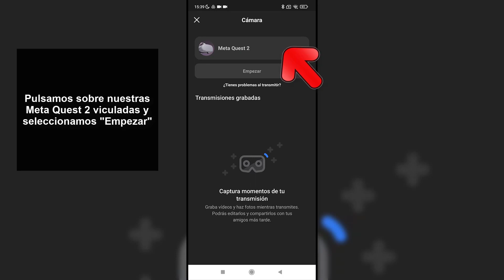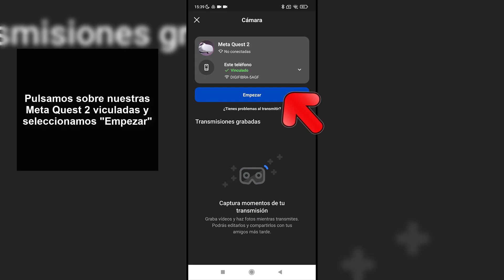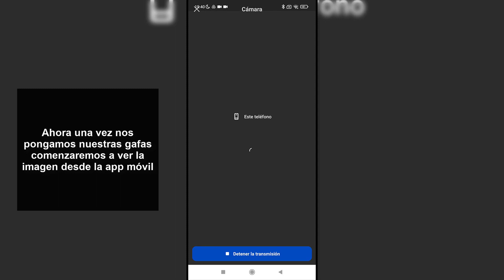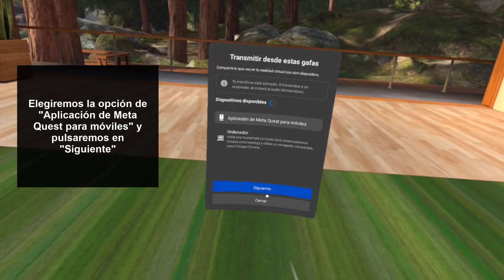🔀 Cómo COMPARTIR PANTALLA Meta Quest 2 al celular ✅ 1Min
Solvetic te enseña cómo compartir la pantalla de Meta Quest 2 al celular de manera rápida y sencilla paso a paso. ▶️ 𝗧𝗢𝗗𝗢 𝗦𝗢𝗕𝗥𝗘 𝗠𝗘𝗧𝗔 𝗤𝗨𝗘𝗦𝗧 𝟮

¿Quieres saber cómo compartir la pantalla de Meta Quest 2 al celular? En el siguiente vídeo podrás ver todos los pasos que debes seguir para saber cómo compartir la pantalla de Meta Quest 2 al celular de manera rápida y sencilla paso a paso.